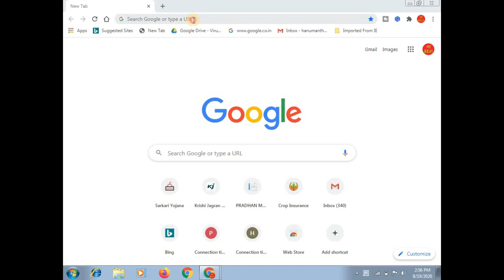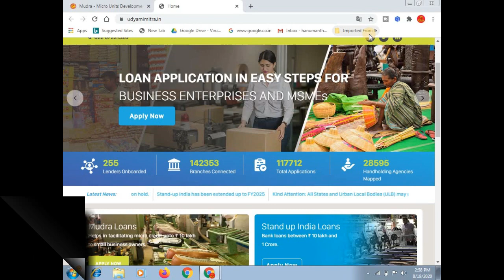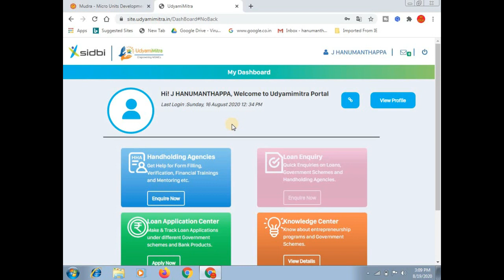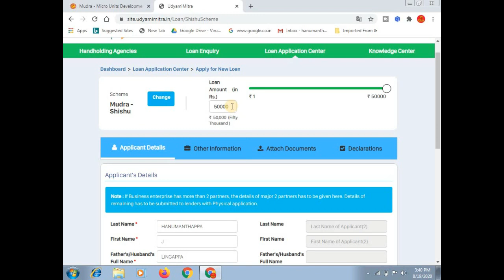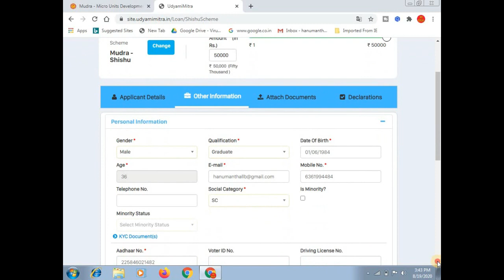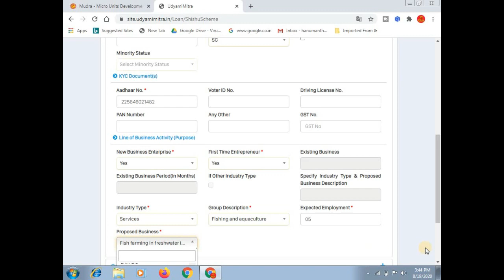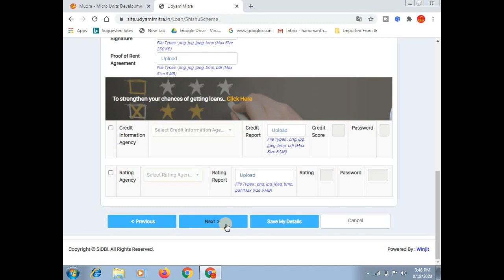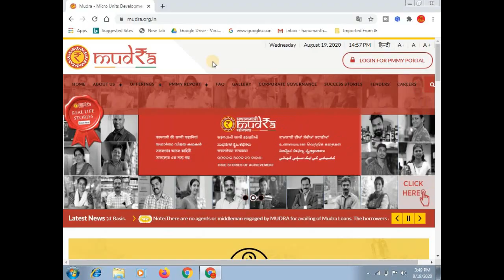mudra loan online apply/mudra shishu loan apply online in kannada/mudra yojana online apply/ಕನ್ನಡ.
ಈ ವಿಡಿಯೋದಲ್ಲಿ ಪ್ರಧಾನ್ ಮಂತ್ರಿ ಶಿಶು ಮುದ್ರಾ ಲೋನ್ ಗೆ ಆನ್ಲೈನ್ ನಲ್ಲಿ ಅರ್ಜಿ ಸಲ್ಲಿಸುವುದು ಹೇಗೆ ಎಂದು ತಿಳಿಸಲಾಗಿದೆ ಹಾಗು ಅದರ ಬಗ್ಗೆ ಮಾಹಿತಿ ತಿಳಿಸಲಾಗಿದೆ.

More:-

                                                           ವಂದೇ  ಮಾತರಂ ".